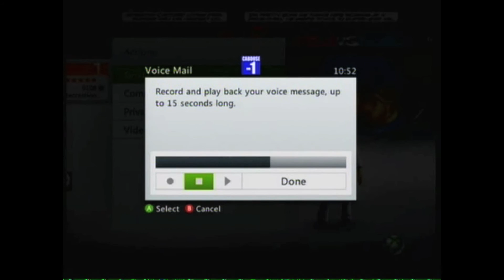DANS MESSAGES 4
In the fourth installment to Dans Messages Adam finally gets his REVENGE!